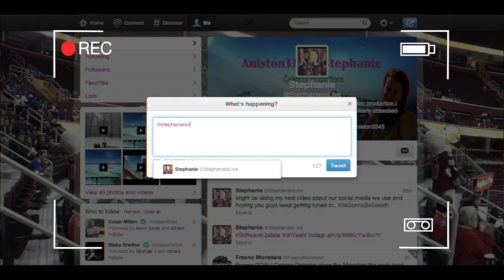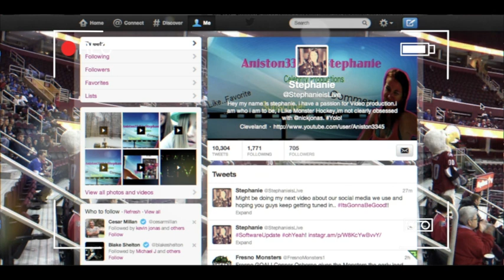Twitter Vs. Facebook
This is a video about what I use the most with the social media. I use Twitter the most with Instagram than facebook. Only time Im on Facebook is for video updates on my page.